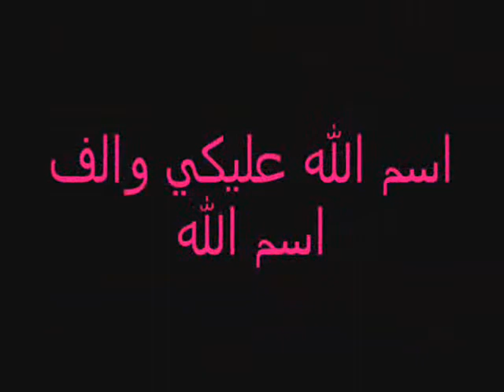باقه الغربيه.wmv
asem alah 3aleky ya noor alah ie7meky wei5aleky lahlek ya a7la banoty bkol baqa el gharbeiy noor 3mar mwasy